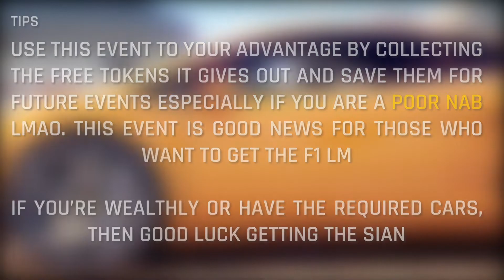Lamborghini Sian Special Event | Asphalt 9